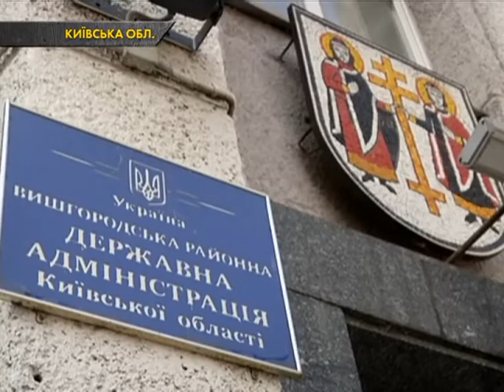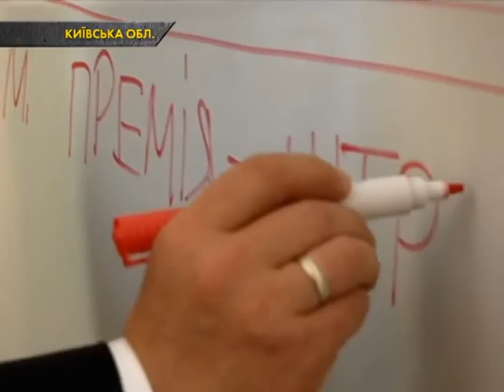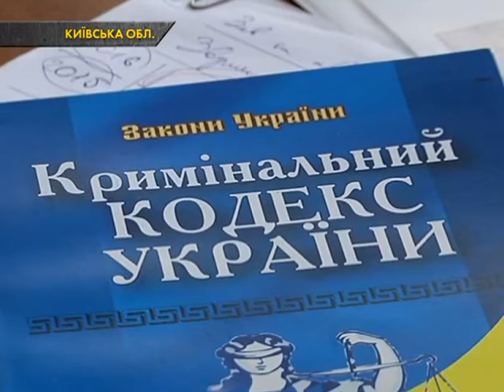У Київській області за припинення злочину обіцяють платити гроші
Програма офіційно має назву – «Безпека силою громади». Ініціатори своє ноу-хау створили згідно закону, який не просто дозволяє залучати людей до захисту громадського порядку та державного кордону, а ще і виплачувати за це гроші.